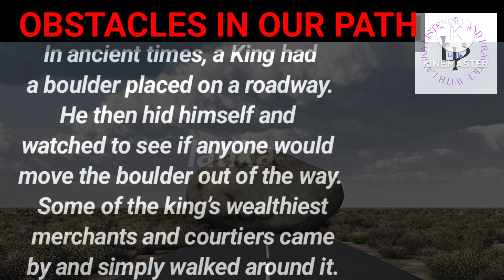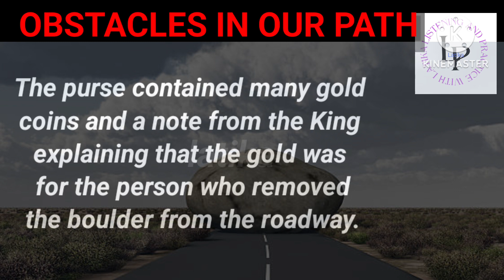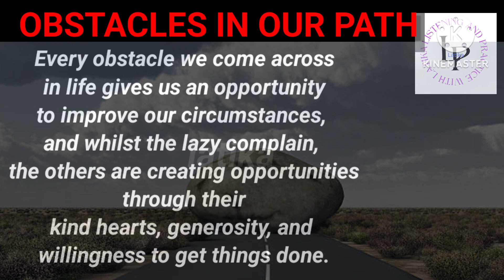Learn English through story||beginners start English journey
hello everyone!! I make video on learning English and spoken English and share different stories
Don't join English classes do this
easy English angrejibolnakaisesikhe learn speak English English with English practice
# Englishpracticelevel1#englishspeaking
howtobecomefluentinenglish # howto learnEnglishstories# angrejibolnaKaise sikhen

your query
how can I speak English in 330 days
how can I improve my English fluency
how can I improve my speaking English
how to improve your speaking skills
how can I learn stories
how can we learn stories
what are impressive words
what are Phrases and vocabulary
what are the reading skills
englishspeaking daily user stories#angry
 ji kaise practice
howtolearnenglishspeaking
how skills
how to speak british accent
how to speak good english
how to learn english speaking fluently
how can i improve my english speaking skills
how to improve my english speaking skills
how to spoken english
how to study english speaking Karen#englishvocabulary#english practicelanguages language
english planning#english practice English#learnenglish # stories
howtospeaktluentenglishin3Udays
how to speak english fluently in tamil
how to speak correct english
how to improve my communication skills in english
how to speak like a british
how to improve my english pronunciation
howtolearnandspeakenglish
how can i speak english very well
how to speak english in american accent

how to increase english communication skills
how to know english speaking
how to improve english speaking skills quickly at
home free
howtolearnenglishwell
how to improve english vocabulary and speaking
skills
howtobefluentinenglishspeakingandwriting
howtoimprovemyenglishskills
howtoknowenglish
how to improve my
howtospeakenglisheasily
how to speak english very well
how to talk in english with friends
how to speak good english fluently
how to speak indian english
howcanwesneakenalish
howtospeaktluentenglishin3Udays

home free
howtolearnenglishwell
skills
howtobefluentinenglishspeakingandwriting
howtoimprovemyenglishskills
howtoknowenglish
howtospeakenglisheasily
howcanwesneakenalish